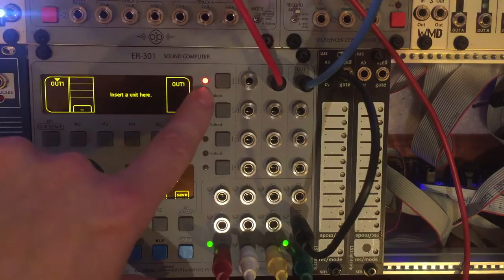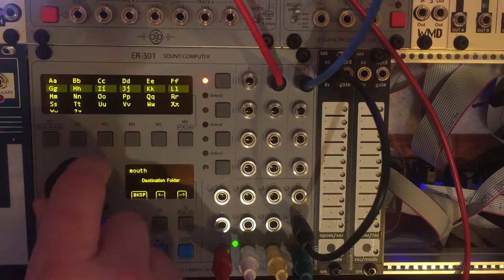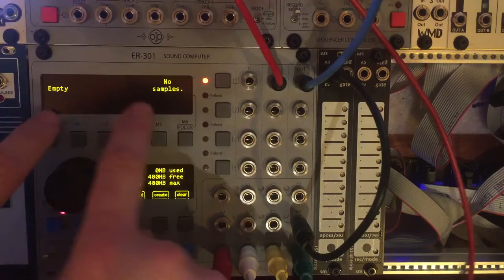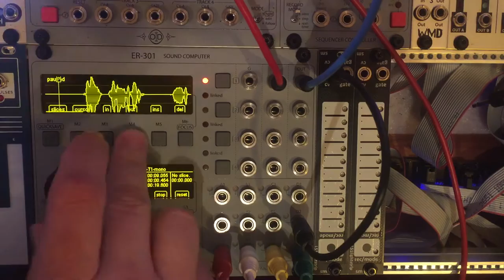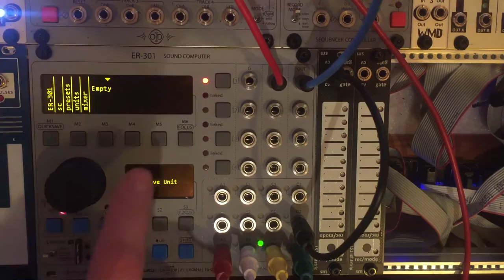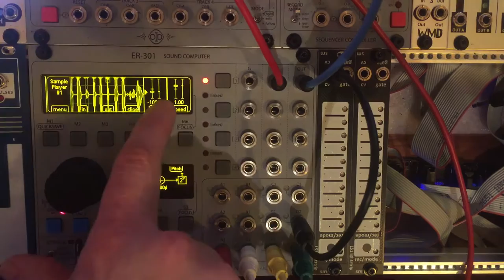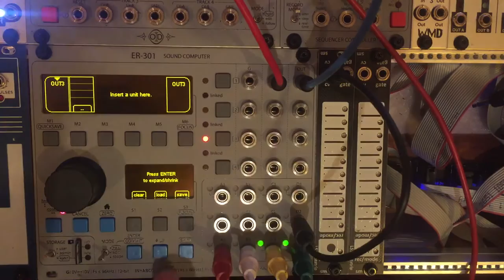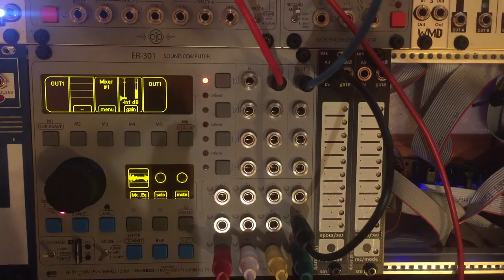Getting Started with the ER-301 #2 - Using the 6 Track Recorder and various units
A non-intimidating, lightly paced outline on getting started with the ER-301.

-Using the 6 Track Record to record audio
-Using the Sample Pool
-Using Mixers
-Using Sample Player Units with this newly recorded audio to create one-shot sample players
-Creating and tweaking slices
-Assigning Triggers to these sample players
-Adding additional effects